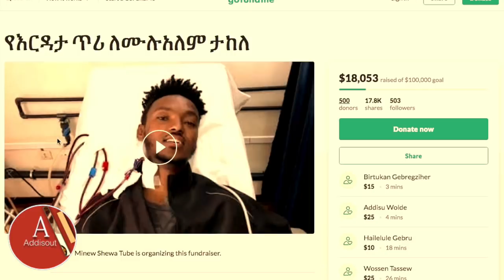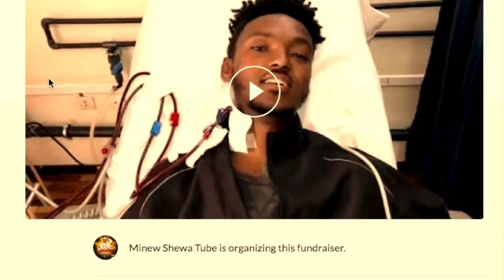ሰበር ዜና - ሙሉአለም ኩላሊት የሚሰጠው ወገን አገኘ |Mulualem takele | Lageba new |Gildo Kassa